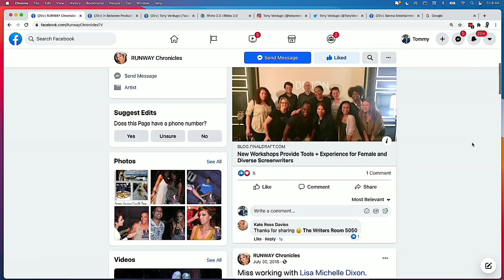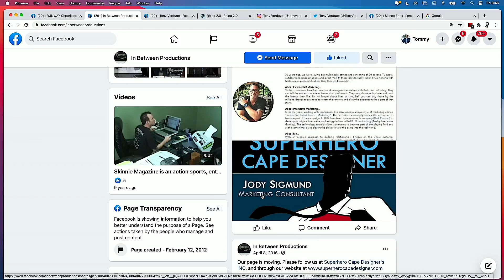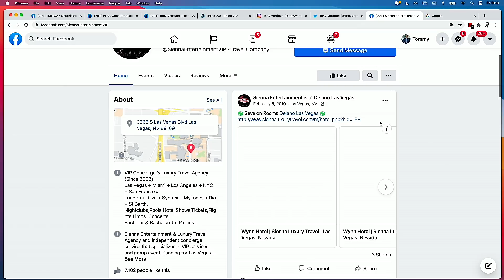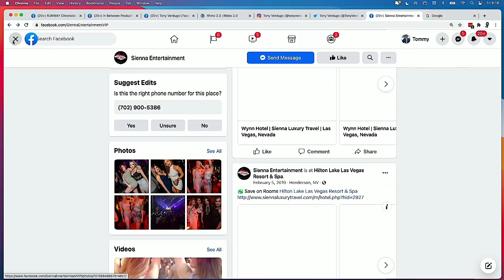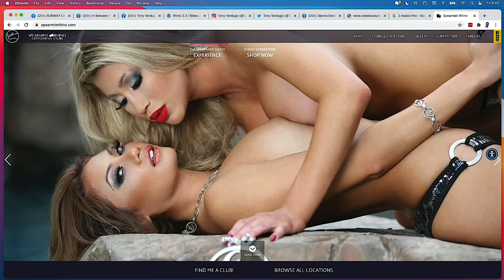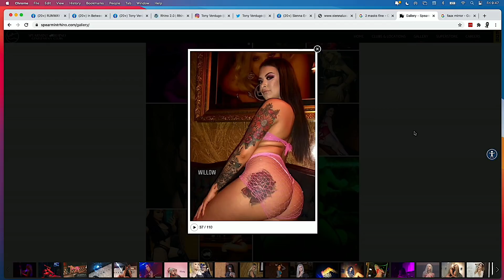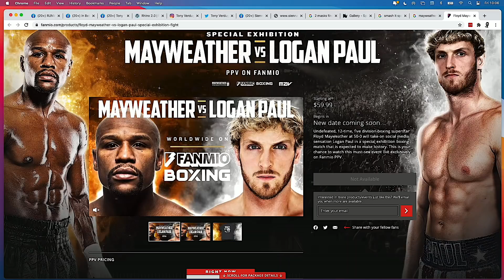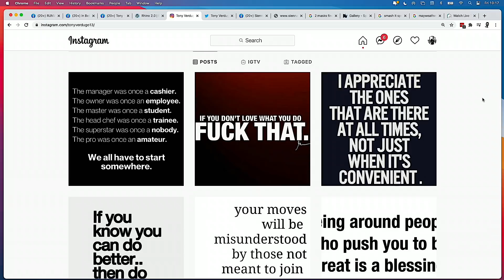Tony Verdugo - Creator Drais LV - Reality Show Scout - Known Worldwide As Club Fixer - DJ Legato #71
Tony Verdugo thanks to DJ Legato comes by @MscsMedia to discuss his new operation here in South Florida. Tony is known worldwide as the club fixer. He finds a club that he sees potential but it's just not working. Tony comes in recons, fires staff, and sets his team. Tony however is not normal. He studies. He has a clicker, he will spend weeks months whatever it may take to come up with a solid team to revamp and nothing gets in his way. For example, he went to just about every club in downtown west palm beach with his old school clicker, and would click how many people said hi to DJ Legato, how many hugs, he studied the bartenders, he studied the maintenance guy, he actually gave a maintenance guy and position the man could only dream of, I asked what, why he has no experience, Tony said that's not the point when I asked him to work overtime, he never complained, never asked for a raise never was late, stay later then asked and never said a word, that's why. The most amazing thing about Tony is he is not what you would think at all he is a soft-spoken gentleman. Did I ask why the nightclubs the money? He laughs, it's not about money for me, money is not happiness. The reason Tony went this path is that more than anything he enjoys seeing people happy, when your at a club your drinking dancing, all your issues are away for those few hours, and your happy, Tony does this and I believe him, truly to see others happy and give those who would maybe never have the opportunity, and opportunity because Tony recognizes hard work and loyalty. He feels every single person that walks in one of the clubs he has revamped should be treated like a VIP, he feels the doorman, the bartender security whether you spend 200 for 20k that everyone should know your name. Then the VIPs are god, but the person with only $200 to spend, is treated like a VIP. Anther among many I could go on and on, Tony has not had a drink in roughly 10 years, he realized he needs to be aware at all times. I have to get him back in again he is wisdom.

Tonys Background:
Currently Revamping Rhino in West Palm. The largest nightclub in the world over 78 locations.

Creator at Drai's After Hours Las Vegas ( Largest Club In Vegas )

Former Vice President at Sienna Entertainment ( that is serious ):
VIP Concierge & Luxury Travel Agency (Since 2003)
Las Vegas + Miami + Los Angeles + NYC + San Francisco
London + Ibiza + Sydney + Mykonos + Rio + St Barth.
Nightclubs,Pools,Hotel,Shows,Tickets,Flights,Limos, Concerts,
Bachelor & Bachelorette Parties.

Worked at In Between Productions::
Bridging the gap between entertainment, advertisers, and audience without interrupting life.

We partner with advertisers to create entertaining content that engages their audience and encourages active participation.
Advertiser’s become a part of the entertainment not a "pause" to it!
Advertising no longer has to stop life only enhance it! ormer Entertainment Division at RUNWAY Chronicles:
Reality show scout - Reality Show with Jody Sigmund

I want to personally thank DJ Legato for thinking of me, and for Tony to be so kind to take time away from his project which he does not have to come in. DJ Legato will be in soon to explain in his version how everything happened for him as he is now the general manager of Rhino. Tony doesn't lose, I like that.

Check out:
Roger Stone - MSCS MEDIA #74

I hope you enjoy the video "Tony Verdugo - Creator Drais LV - Reality Show Scout - Known Worldwide As Club Fixer - DJ Legato #71".